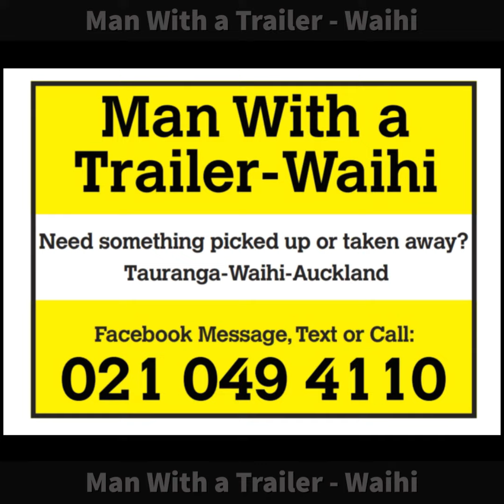Netflix and chill